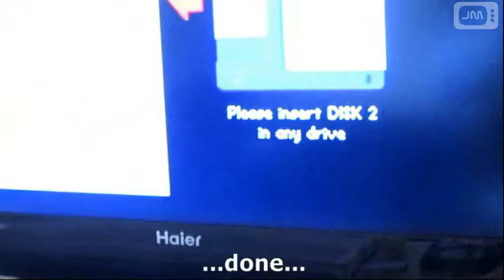Gotek/ Cortex disk-drive-emulator in Amiga 500 without cutting the case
This is a Gotek / Cortex disk-drive-emulator working inside my Amiga 500 (up to 999-disk-images on one USB-stick instead of tons of real floppy-disks). The problem is: The Gotek-emulator fits into the Amiga  500 but you can´t reach its switches from outside without modifying anything or without using a stick, pencil or something like that. I don´t like cutting/ destroying old computer cases. So here is my personal solution for this problem.